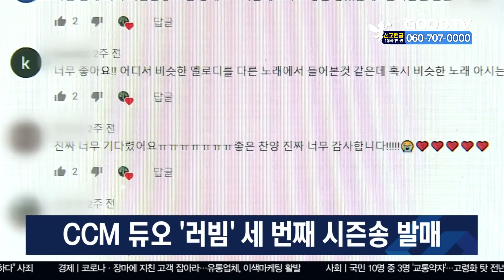CCM 듀오 ‘러빔’ 세 번째 시즌송 발매 [내 폰 안의 교회] [GOODTV NEWS 20200819]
계절송으로 팬들의 마음을 사로잡고 있는 CCM 듀오 러빔이 무더운 여름을 겨냥해 세 번째 시즌송인 ‘it’s okay, summer’를 발매했습니다. 러빔은 2019년 9월 ‘fall in love’ 앨범을 통해 ‘주님 닮은 가을’이라는 첫번째 시즌송을 선보여 많은 이들에게 사랑을 받았습니다. 이후 하나님께서 주신 아름다운 계절에 그분의 사랑을 찬양하고 싶다며 두 번째 시즌송 ‘spring story’과 이번 앨범까지 선보였고 현재 마지막 ‘겨울’ 시즌송 제작만 남겨두고 있습니다.

이번 앨범의 타이틀곡인 ‘여름이 와도’는 잔잔하면서도 청량감이 느껴져 후렴의 멜로디와 가사를 듣고 있으면 절로 따라부르게 되는데요, 많은 사랑을 받고 있는 찬양 ‘주님과 같이’도 편곡해 이번 앨범에 함께 수록했습니다.

한편, 러빔은 유튜브와 인스타 등의 SNS를 통해 신청곡과 사연을 받을뿐 아니라 앨범 작사 이벤트도 열어 팬들과 활발히 소통하고 있는데요, 이번 앨범에도 유튜브 라이브에서 팬들에게 가장 반응이 좋았던 곡을 타이틀로 선정했습니다.

러빔은 “우리 모두 한 번도 겪어보지 못한 여름의 상황이라 답답하고 지칠 때도 있지만, 이런 때일수록 주님의 살아계심을 우리의 삶으로 나타내기를 다시 한 번 기도한다”고 전했습니다.

* 방송시간
 GOODTV NEWS

● 본방 : 월 ~ 금요일 21:50
● 재방 : 화 ~ 금요일 06:50  /  토요일 06:00
● 삼방 : 화 ~ 금요일 12:00   /  토요일 14:00

* 시청방법

- 위성TV: KT 스카이라이프 193번